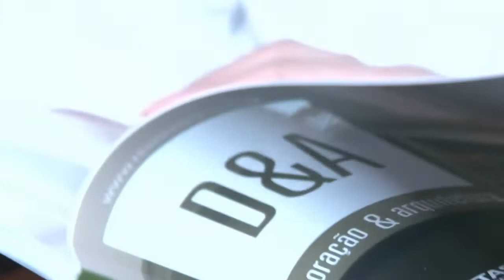RC Vips - Bloco 1 - 22 09 2018